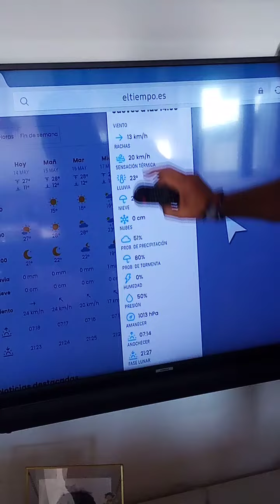Dos días de lluvia viña viticultura vino campiña jerezana